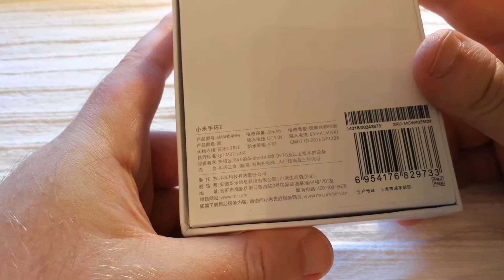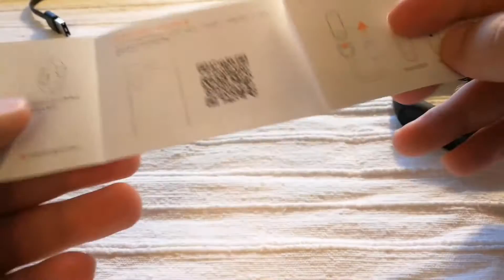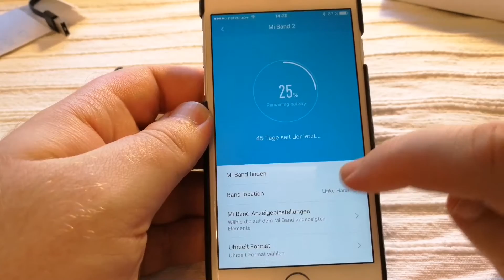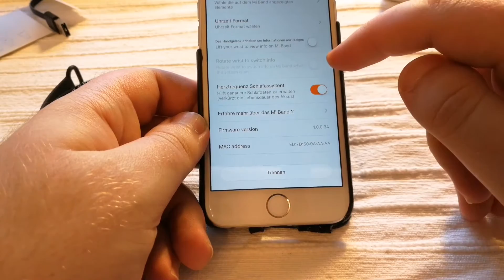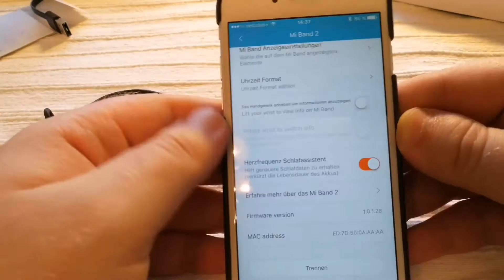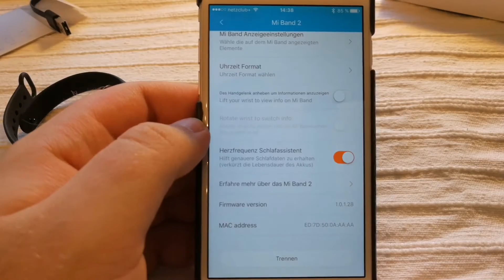oaad.de - Unboxing und Hands-on vom Xiaomi Mi Band 2 - deutsch - german - 4K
Nachdem ich lernen musste, dass YouTube keine H.265 Videos mag, musste das Video noch einmal mit Handbrake neu codiert werden und ist nun aber endlich online.

Ich habe mich gestern einmal hingesetzt und ein kleines Quick & Dirty Unboxing und Hands-on Video vom Xiaomi Mi Band 2 gedreht.